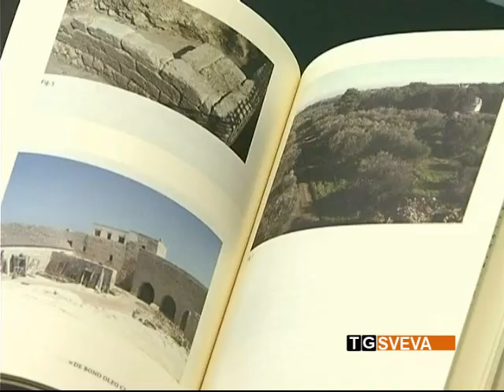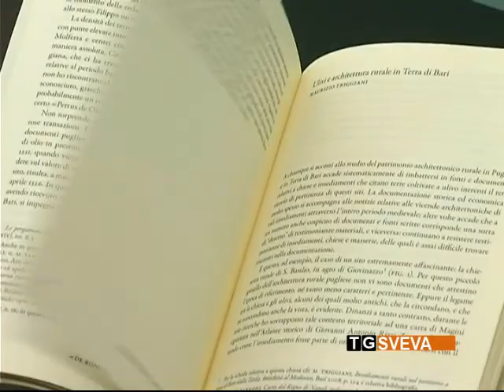La cultura dell'olio nella Puglia medievale: incontro al Rotary "Castelli Svevi" di Andria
La cultura dell'olio nella Puglia medievale. I contributi sul tema sono contenuti in un libro curato da Francesco Violante e presentato dal Rotary "Castelli Svevi" di Andria.